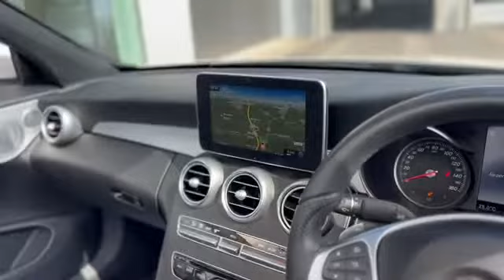My Movie 102